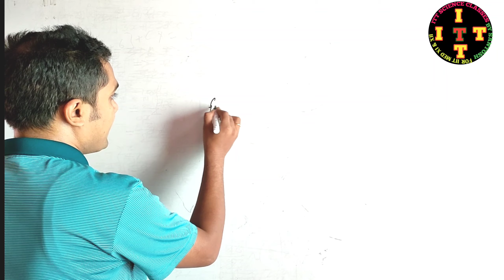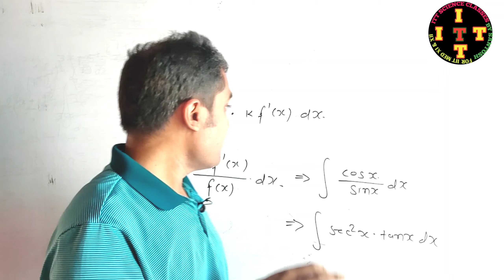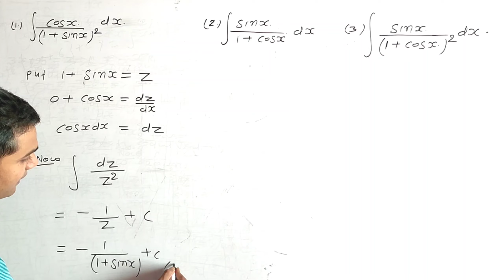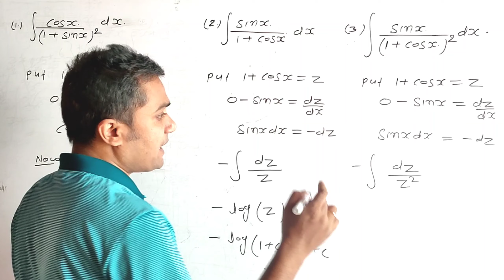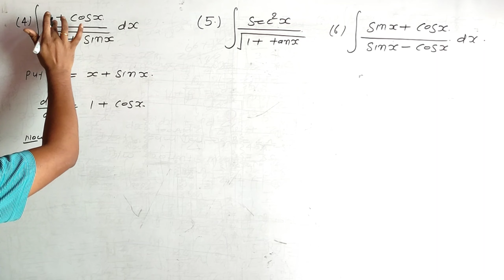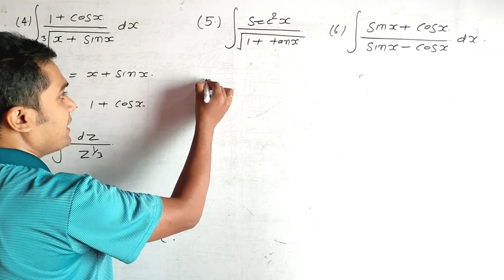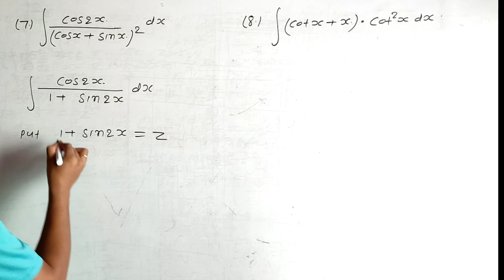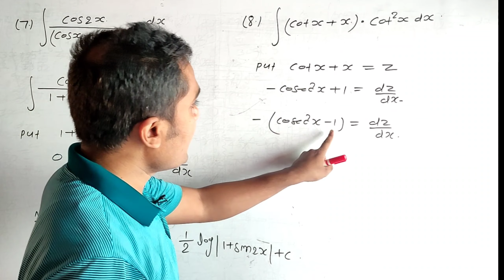substitution rule if integrand is the product of two functions & one of them is function of function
Hi ,
       My dear students in this video we explain if integrand is the product of two functions and one of them is function of function. This is our 10th video on Integration and 6th video on Integration by substitution.

1) 12th k c shinha calculus exercise 18 F question number 1
2) 12th k c shinha calculus exercise 18 F question number 2
3)  12th k c shinha calculus exercise 18 F question number 3
4) 12th k c shinha calculus exercise 18 F question number 4
5) 12th k c shinha calculus exercise 18 F question number 5
6) 12th k c shinha calculus exercise 18 F question number 8
7) 12th k c shinha calculus exercise 18 F question number 10
8) 12th k c shinha calculus exercise 18 F question number 11